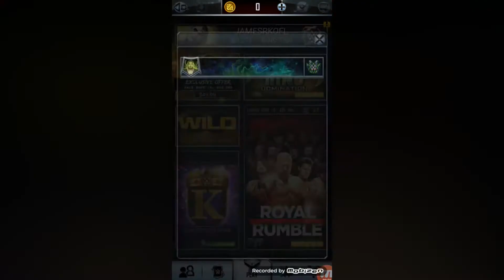UK Team Battleground Rewards WWE SuperCard -Season 4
Video schedule is almost in the works.

• Xbox One
• Elgato Hd 60
• Xsplit  Broadcaster
• ZTE ZMax Pro
• Mobizen Mirroring

I Try To Keep it PG unlike Xavier Woods